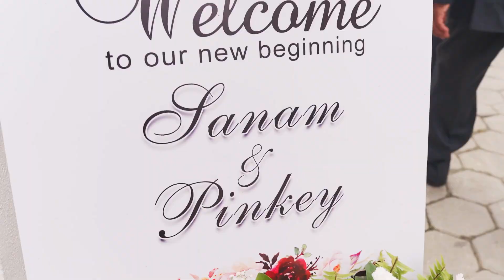Tamang Wedding Highlights | Sanam Blon Weds Pinkey Ghising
Tamang Wedding Ceremony Highlights.
Sanam Blon Tamang Weds Pinkey Ghising Tamang on 30th June, 2022 at Dhumbarahi Venue, Kathmandu, Nepal.